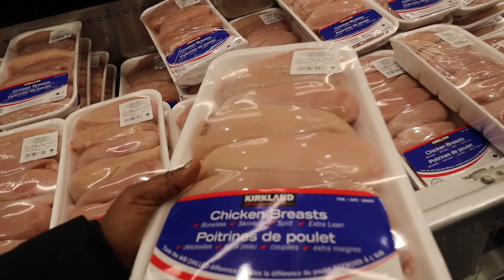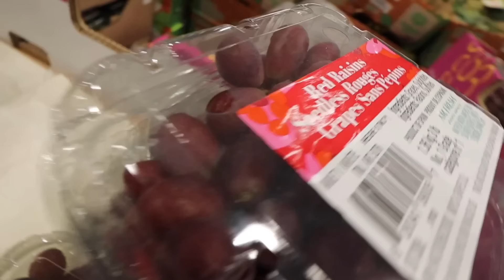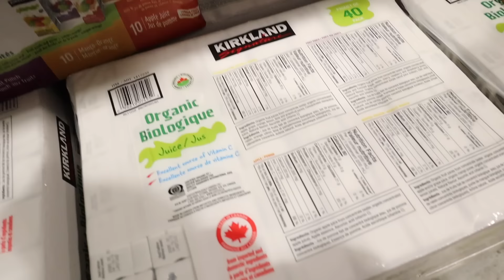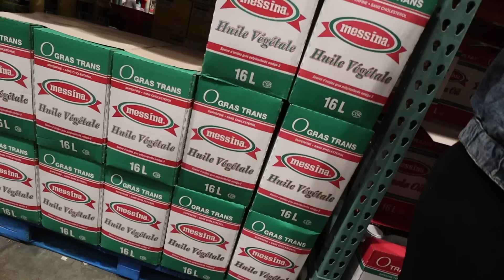I Took My Nigerian Sis-INLAW to Costco in Canada // She said Canada is Different to Nigeria